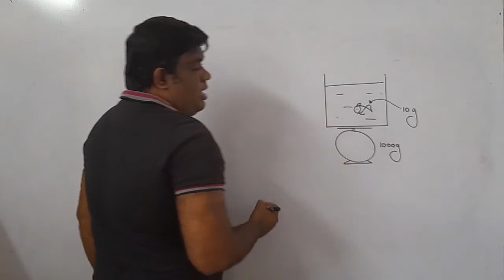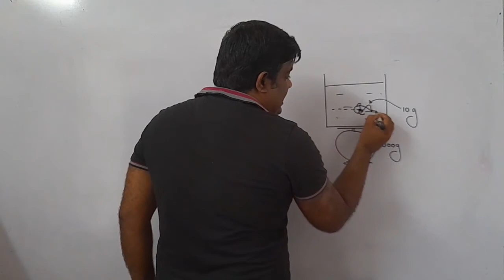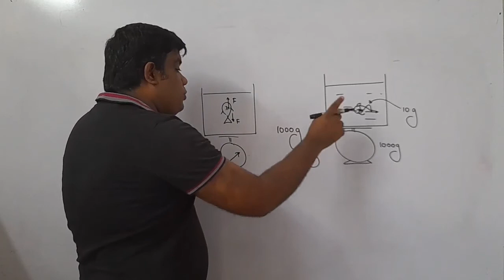Hydro | Physics Question | Thapesan Sir | NEET Exam